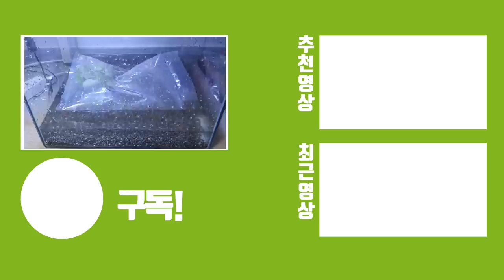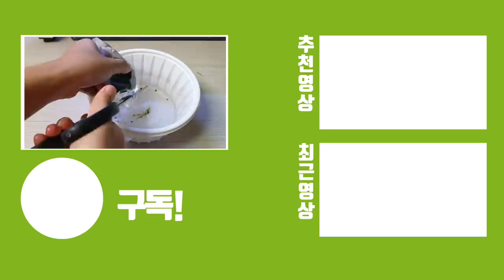큰일날뻔 했습니다..비단게 초대량 번식도전 하다 싹 죽을뻔 했네요;;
제가 다음날 몇일 밖에서 지내려고 했었는데 이 날 집에 안들어왔으면 끔찍..;;
다행입니다..직접 번식한 구피랑 생이새우도 넣어놨었는데 지금은 괜찮아서 참말로 다행입니다..